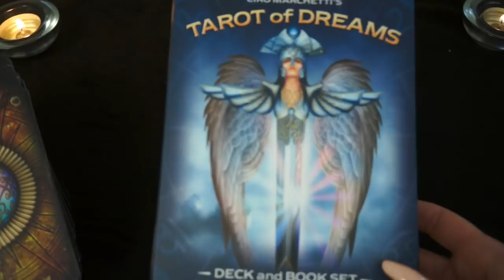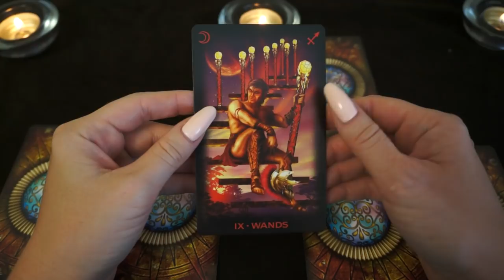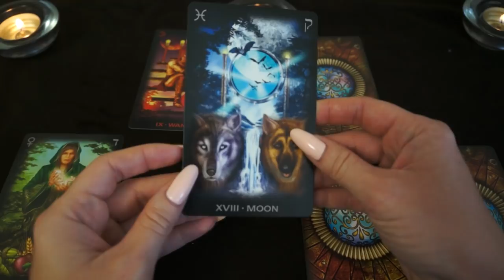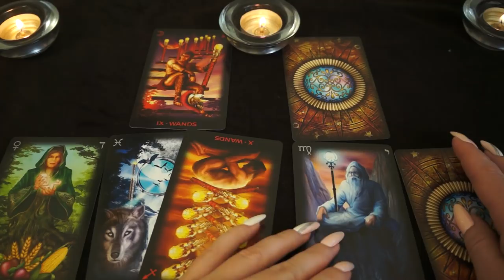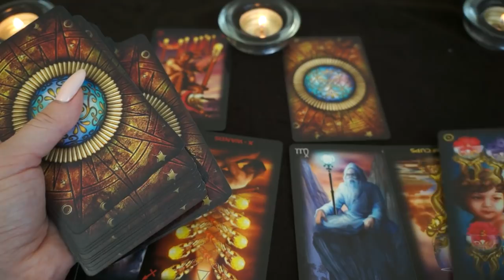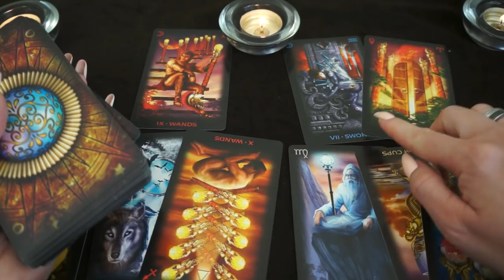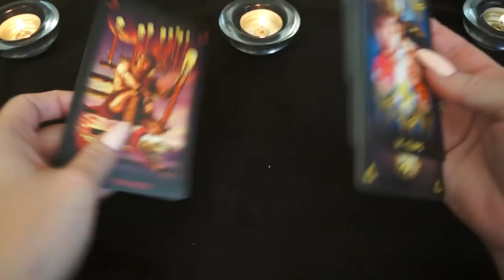РАК. Тароскоп на ОКТЯБРЬ 2018